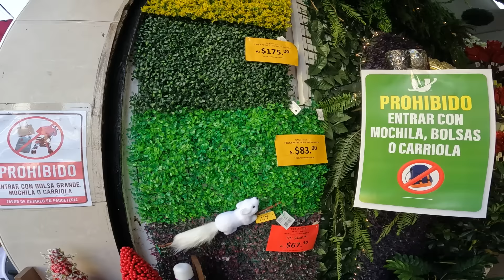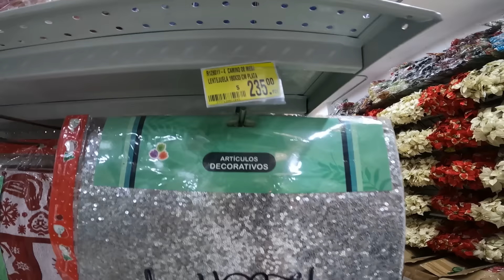Ven y descubre la tienda con un mundo de adornos Navideños en Guadalajara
todo para tu navidad 2024 UNIVERSAL IMPORST
Un Mundo en Adornos y Arboles Navideños
Esferas, arboles navideños, coronas, decoraciones, articulos navideños
Obregon Guadalajara Mexico,
UNIVERSAL IMPORST Calle Alvaro Obregon # 390-A
Colonia San Juan de Dios Guadalajara México

▶️ Canción: MÚSICA NAVIDEÑA SIN COPYRIGHT (Instrumental Vol. 1)
▶️ Vídeo Original:    • MÚSICA NAVIDEÑA SIN COPYRIGHT (Instru...